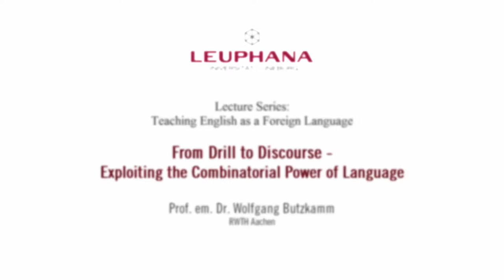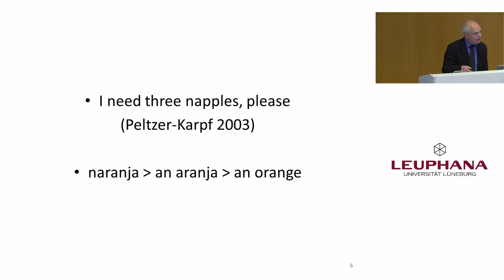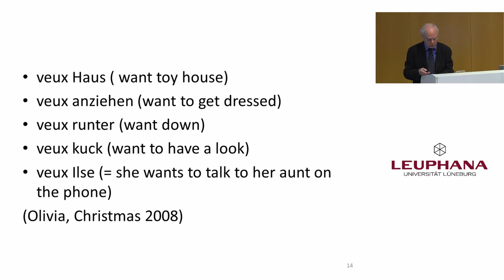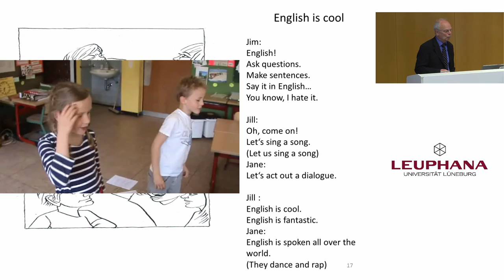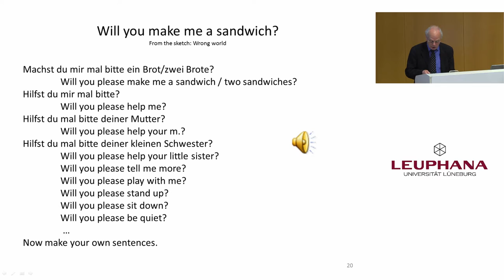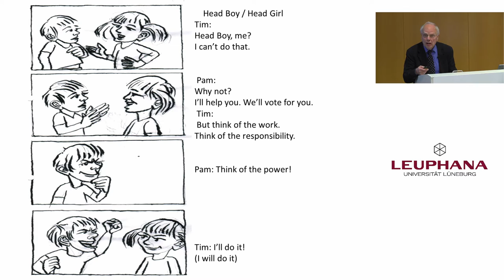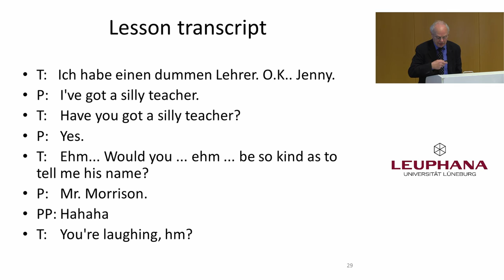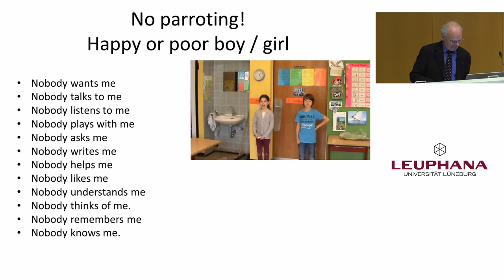Leuphana Lecture 2014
Syntax is the life-blood of language. It's a unique human faculty which no animal language possesses.  It enables us to make infinite use of finite means.  This lecture is about exploiting syntax, i.e. the combinatorial power of language, and how it leads learners into communciation. - The full lecture plus abstract plus handout can be downloaded